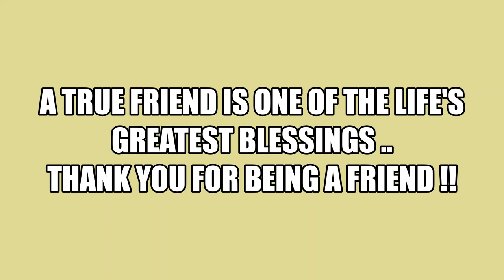💛 ನಿಜವಾದ ಸ್ನೇಹಿತರು | True Friend$ | सच्चे दोस्त - ATYO27 💛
(Track: ONE STEP CLOSER - 02:11 - Aakash Gandhi - Ambient | Romantic)